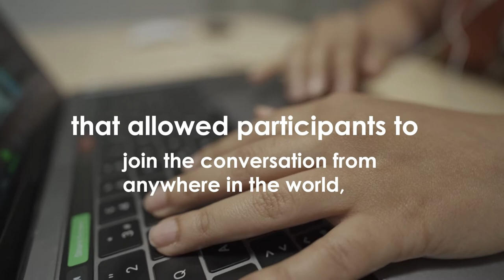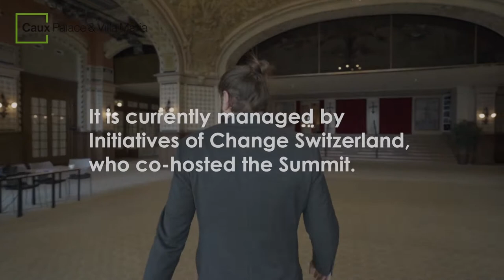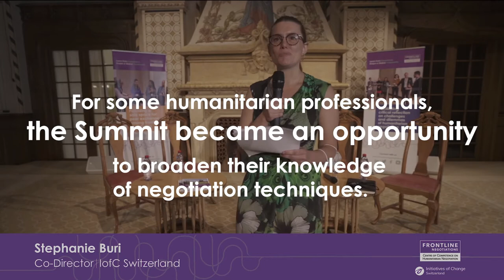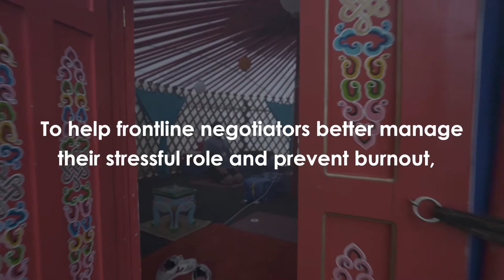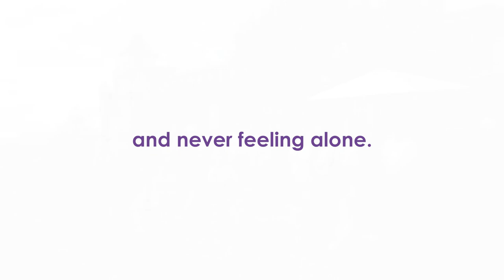CCHN World Summit 2021 | Documentary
Take a look at everything that went down at the CCHN World Summit 2021!

In June-July 2021, the Centre of Competence on Humanitarian Negotiation (CCHN) brought together frontline negotiators, humanitarian policymakers, scholars, donors, and government representatives for a world-class conference tackling the most challenging present-day issues related to humanitarian negotiation.